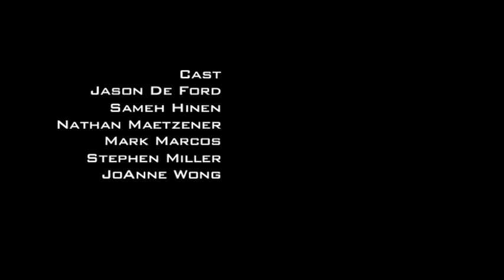24 Minutes - 9:41 am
Episode Two of 24 Minutes, the series from Blue Towel Productions. 24 episodes of 1 minute each. Follow the real-time adventure of a group of YWAM staff and students during an intense morning tea.  This minute, Bobby faces an unexpected obstacle, but who is the mysterious figure watching and what is his motives?